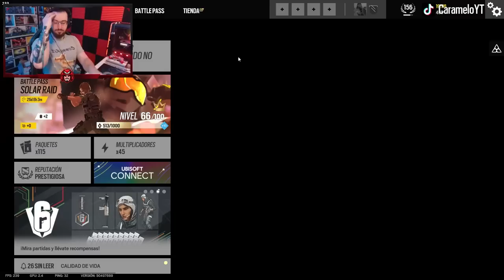Un "GRAN" OPENING + HABLANDO de POR QUÉ NO VOY a CANADÁ | Caramelo Rainbow Six Siege Gameplay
✅ Un "GRAN" OPENING + HABLANDO de POR QUÉ NO VOY a CANADÁ en este Gameplay de Rainbow Six Siege español en Solar Raid.